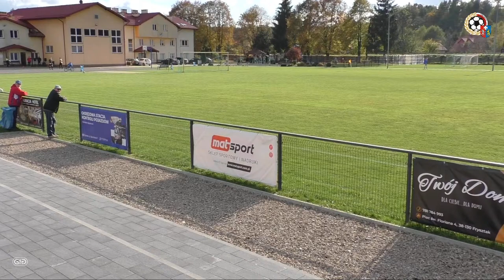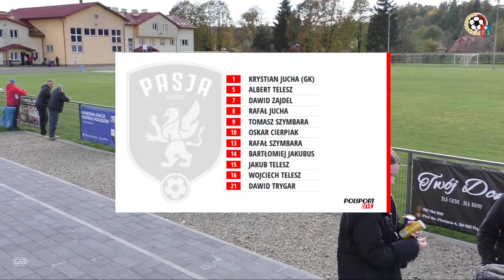NA ŻYWO | Strzelec Frysztak - Pasja Krosno | 09.10.2022 | Klasa "B" Krosno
W niedzielę 9 października, zapraszamy Was do Frysztaka i przed odbiorniki.  Zrealizujemy transmisję na żywo z meczu krośnieńskiej klasy B, gdzie niekwestionowany lider podejmie nową drużynę na piłkarskiej mapie - Pasję Krosno!